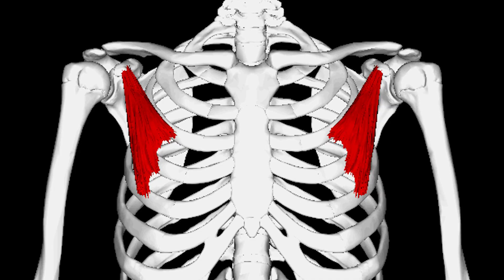КОЛАН за ИЗПРАВЯНЕ НА СТОЙКАТА - Ефективен ли е? + Тест за стойка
След кратка пауза се връщаме ударно с клип свързан със коректор за стойка, има хидяли в нета и непрестанните реклами ме заливат, затова имам нещо да ви споделям :D.

Решен ли си да изградиш контрол върху собственото си тяло и да не се притесняваш никога повече от хронични болки и контузии или просто искаш да вдигнеш фитнес нивото си на съвсем различно ниво?

Ако ти харесват нашите видеа и искаш да ни подкрепиш в правенето на още и по-добри видеа може да го направиш тук